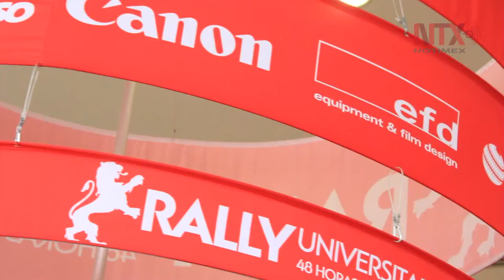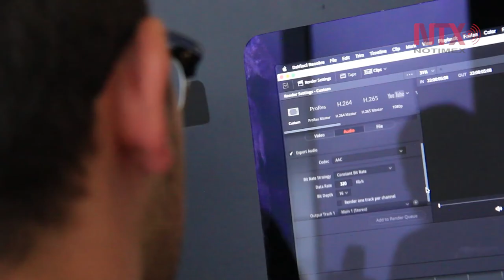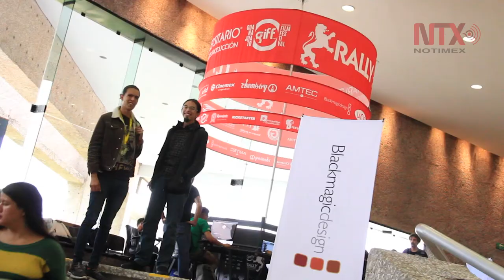Inicia el Rally Universitario en el GIFF 2019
La undécima edición del Rally Universitario de Guanajuato cuenta con 6 equipos de estudiantes universitarios.